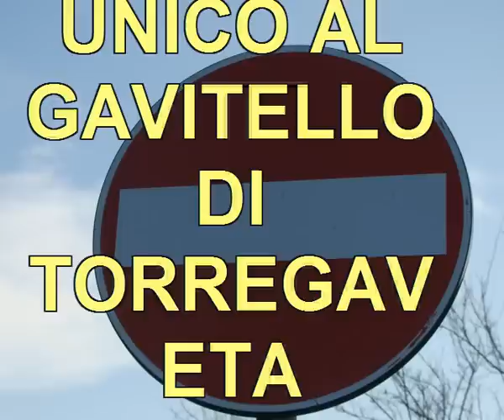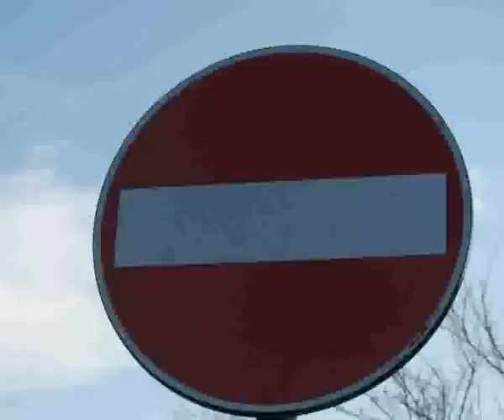TORREGAVETA nuovo senso unico per il GAVITELLO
la nuova viabilita' a torregaveta alla altezza foce e' cambiata si va' per il gavitello verso cuma -napoli e non si puo' piu' tornare